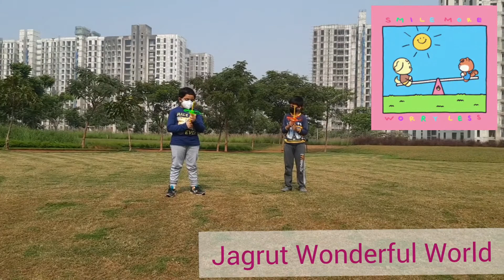Enjoying Winter Vaccation|| Playing with Friend|| Winter Sunny ☀️ Day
Went to park with my friend .Winter vqccation is going on.We played many games Football, Badminton, Stone throwing in water, Running etc by maintaining social distancing which is necessasity in todays world.

Pray virus will go soon from our Earth then we can all play enjoy fearlessley.